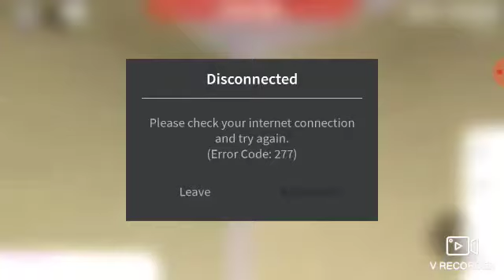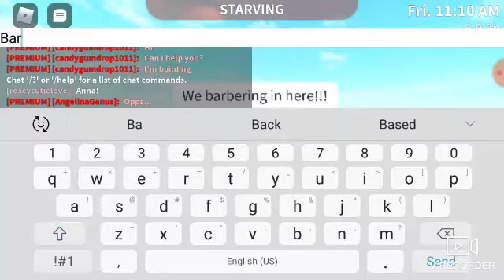☃️TOURING My BRAND NEW Dream Home (EMPTY INSIDE FOR NOW) (Roblox Bloxburg)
How I Made This Video: V-Recorder